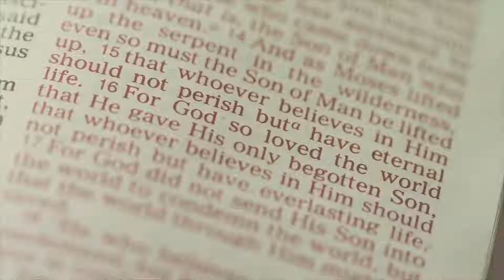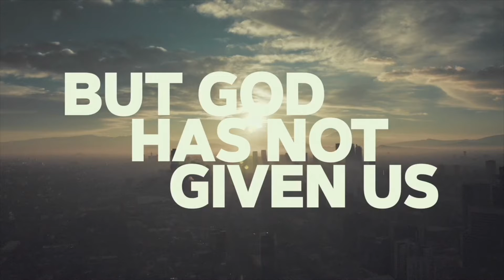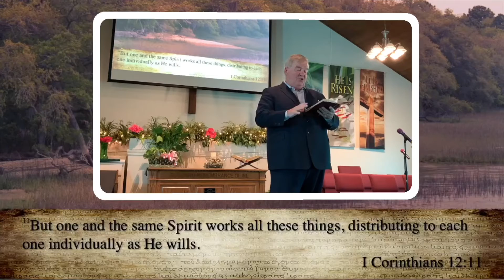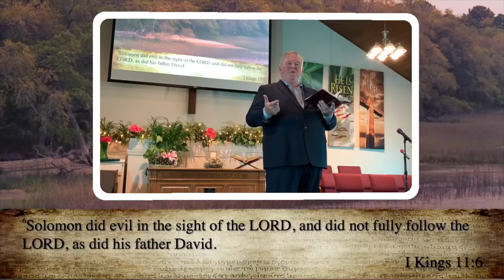Gifts for you!!!!